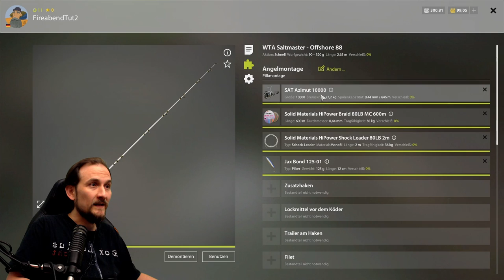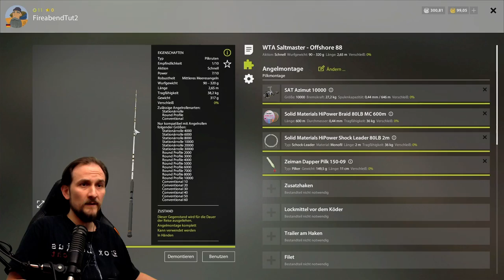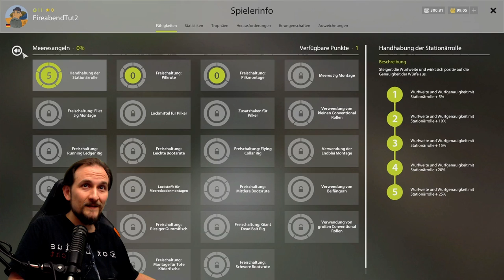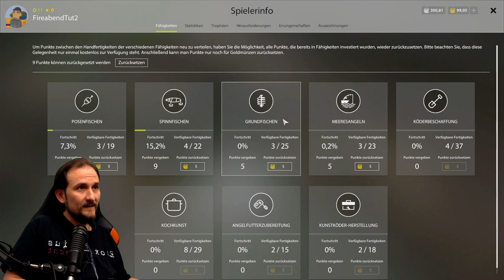Russian Fishing 4 - Nordmeer - 5 Tage ANGELTOUR